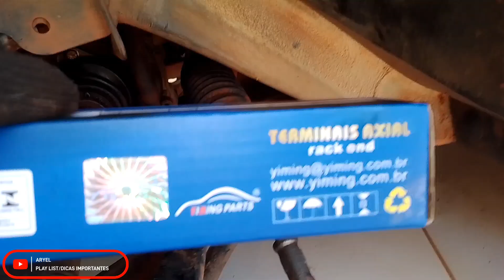COMO FAZER A TROCA TERMINAL AXIAL/ SANDERO 2010.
Trocando o terminal de direção do Sandero 2010:👇👇👇👇🤙🤙

Troquei o terminal Axial do Sandero expression